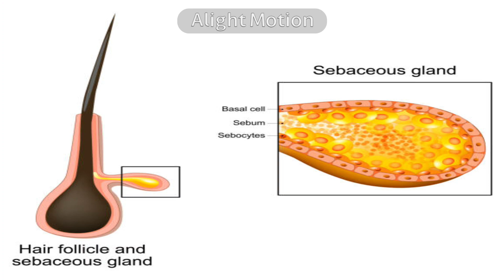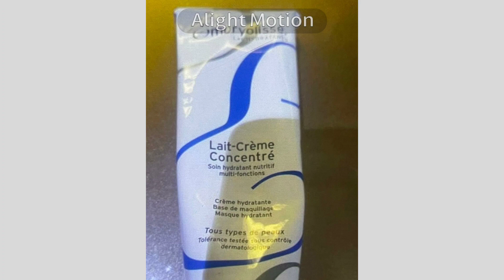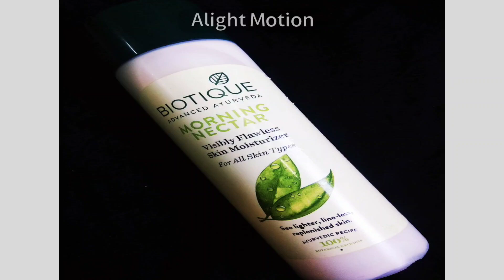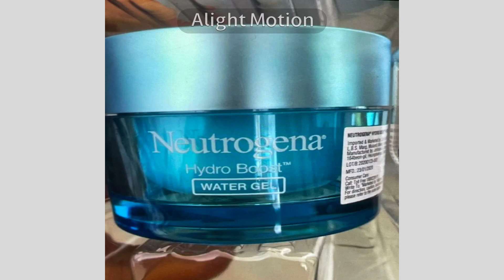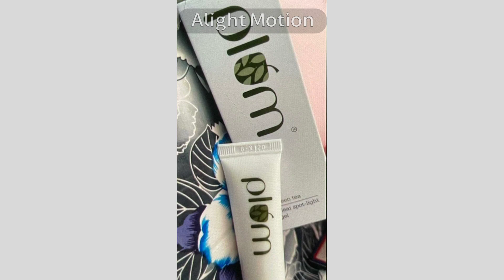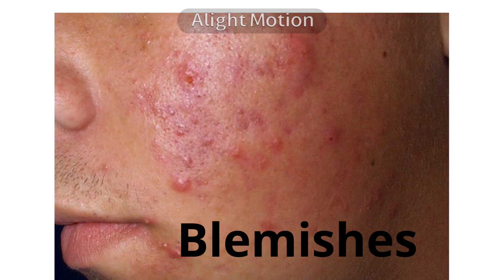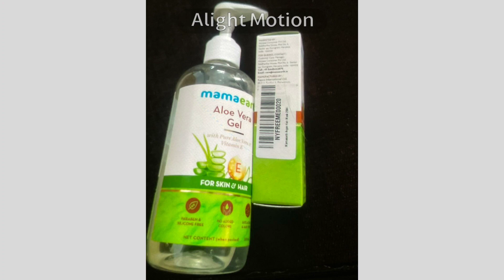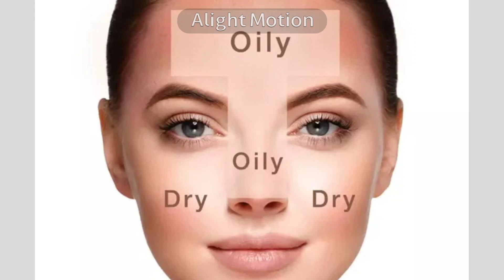The Best Moisturizer for all Skin types | In tamil | Using for my Brides Too | My Skincare Routine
Today is all about best moisturizer for all Skin types. which i am using for my brides 👌 my personal favourite products.

My Instagram page link for online business stone gallery 🛍️👇👇
 Do follow my pages guys 😍

For regular  Stone gallery  updates  join my what's app group link 👇👇 Genuine RESELLER most welcome to my introduction group 👇

Check out Mamaearth Aloe Vera Gel With Pure Aloe Vera & Vitamin E For Skin and Hair on Nykaa